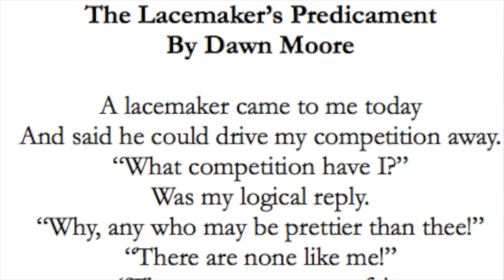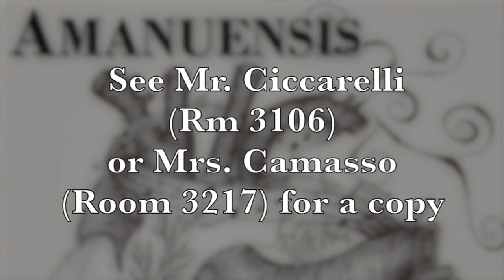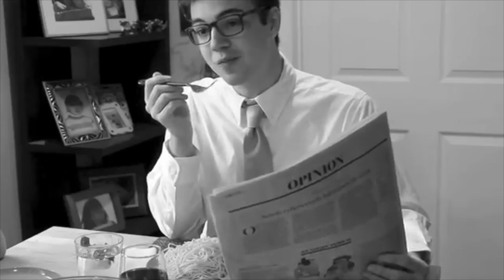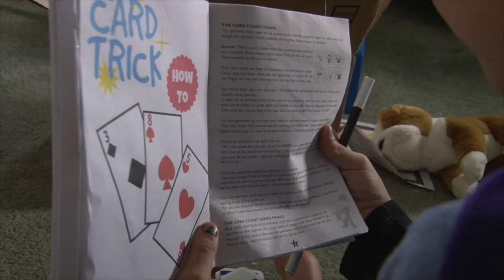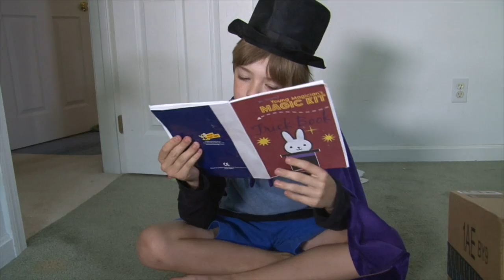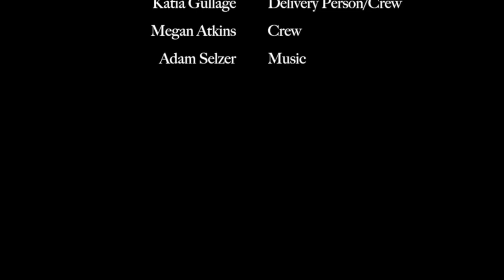Episode 12: Amanuensis, Knickers in a Knot, Magic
Amanuensis promo and the film school acceptance videos for Isabella Pesina and Adria Orenstein